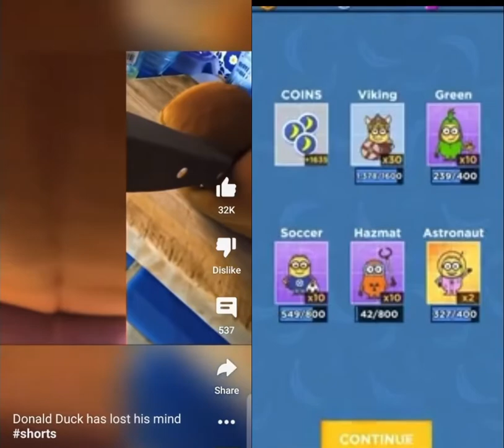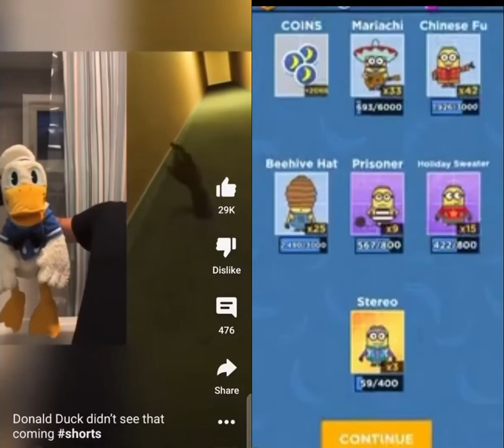DoanldDucc But It’s Just Evil Screaming And Minion Rush Compilation Part 6